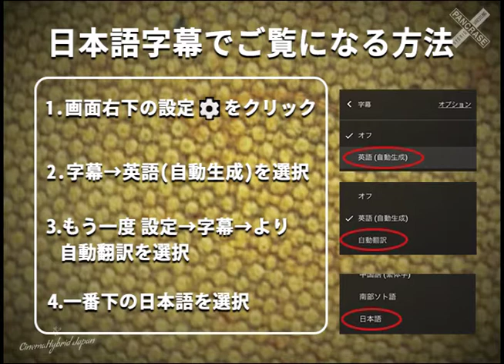Semmy Shchilt vs Manabu Yamada part1 on Pancrace: Legend of MMA パンクラス：MMA伝説 Eps. 9-1